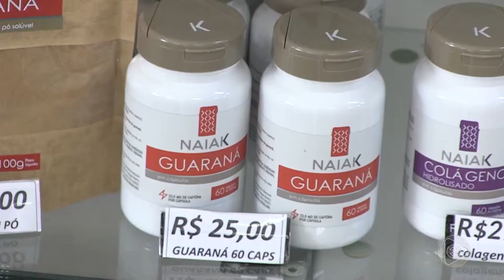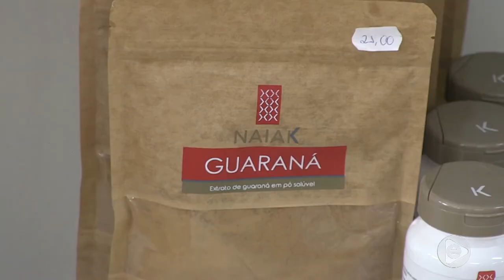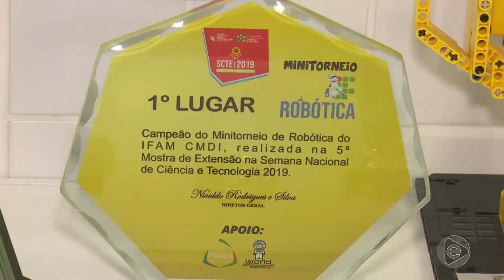Jornal Em Tempo (02.12.2019) 3º Bloco